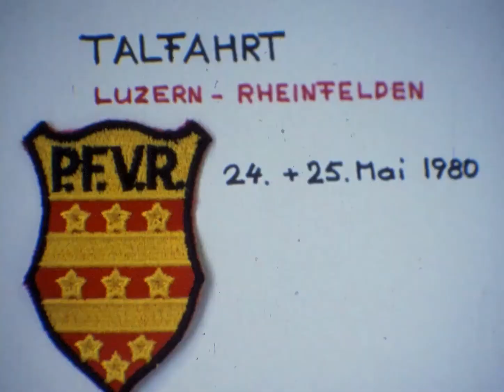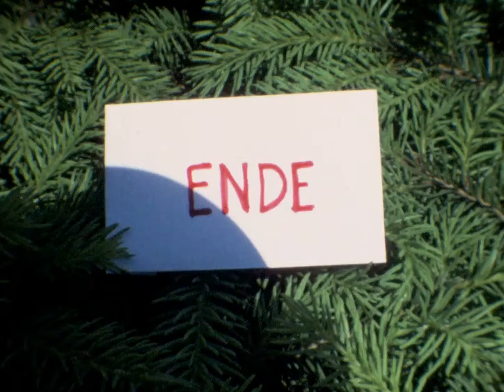Pfingsttalfahrt Pontoniere Rheinfelden, Luzern - Rheinfelden (1980)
Pfingsttalfahrt der Pontoniere Rheinfelden von Luzern nach Rheinfelden 1980.
Ohne Ton von 16mm Film digitalisiert.